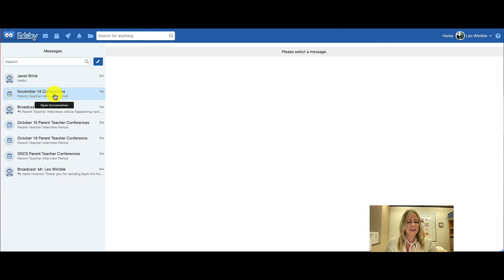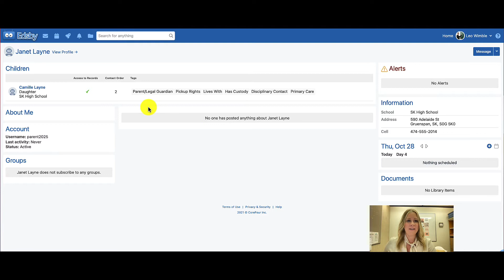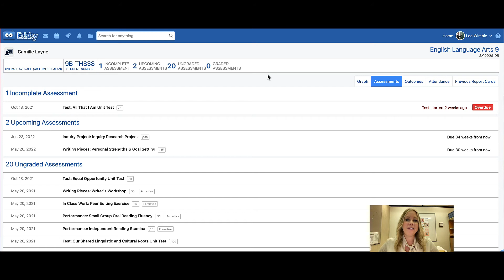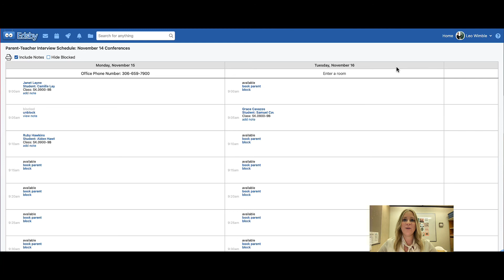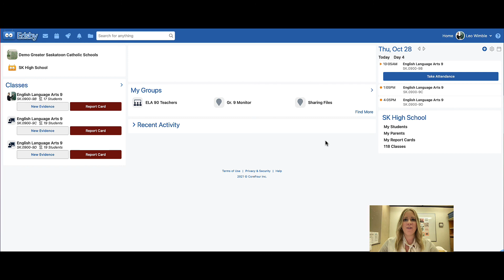Edsby Conference Scheduler for GSCS Teachers